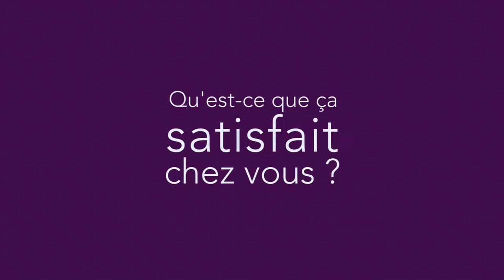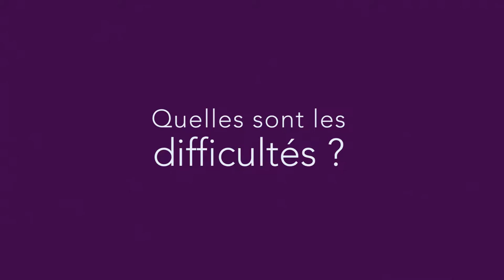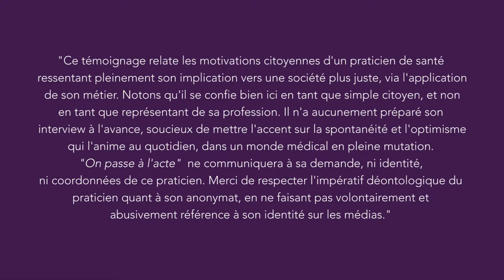Ce dentiste se forme sans cesse à des pratiques complémentaires à sa profession (version courte)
Pour ce dentiste le corps n'est pas seulement un ensemble d'organes les uns à côté des autres : c'est aussi un tout interconnecté.

Convaincu par cette dimension holistique du corps humain, il a décidé de "désegmenter" ses compétences de dentiste en se formant à l’ostéopathie, l’orthodontie et la posturologie : "il faut avoir une globalité de vue sur le patient, cette globalité elle vient de la pluridisciplinarité qu'on développe".

Et ça marche : "ça permet de passer d'un traitement de carie simple (...) à un traitement un peu plus complexe qui joue, par exemple, sur des maux de tête ou des problèmes de dos."

Résultats : il a le sentiment de faire des soins de meilleure qualité et durables, de répondre aux attentes de ses patients et d'aller même au delà en améliorant des symptômes n'ayant à priori rien à voir avec les dents.

Ce témoignage relate les motivation citoyennes d'un praticien de santé ressentant pleinement son implication vers une société plus juste, via l'application de son métier. Notons qu'il se confie bien ici en tant que simple citoyen, et non en tant que représentant de sa profession. Il n'a aucunement préparé son interview à l'avance, soucieux de mettre l'accent sur la spontanéité et l'optimisme qui l'anime au quotidien, dans un monde médical en pleine mutation.  "On passe à l'acte"  ne communiquera à sa demande, ni identité et ni coordonnées de ce praticien.